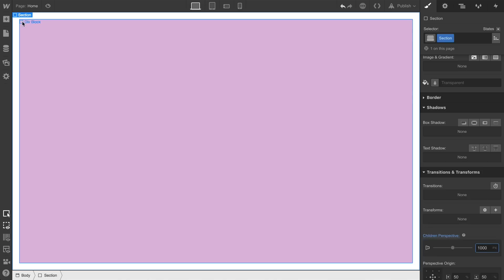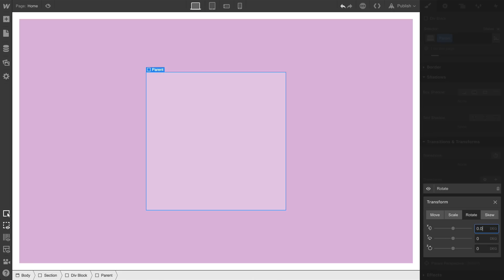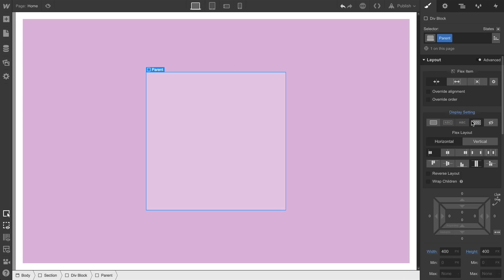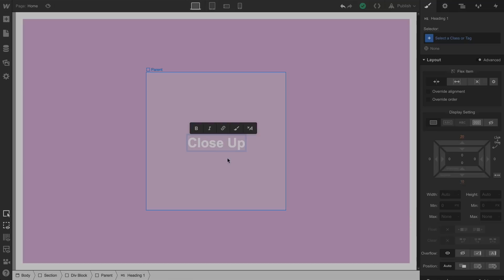Rotational parallax on hover - Webflow interactions and animations tutorial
Learn how to use rotational parallax to give objects the appearance of movement in 3D space — all controlled by the position of your mouse.

Steps in the video:
00:00 - Introduction
00:14 - Child perspective
00:30 - Parent element
00:52 - Rotation interaction
02:20 - Child elements
Webflow is a professional web design tool and hosting solution which lets you build dynamic, interactive, responsive websites visually without having to code.